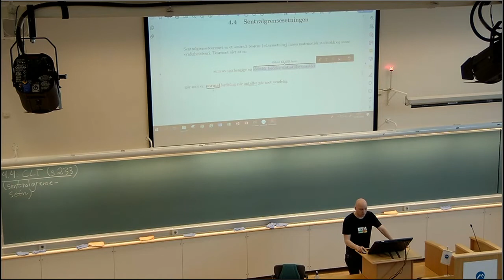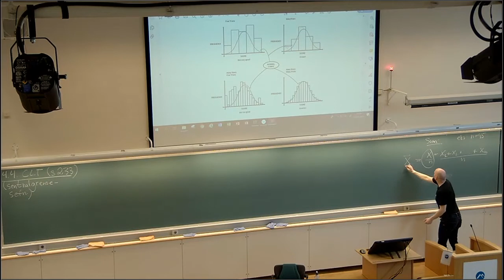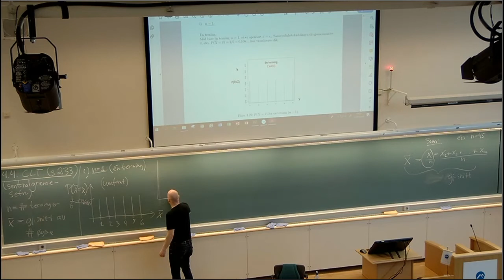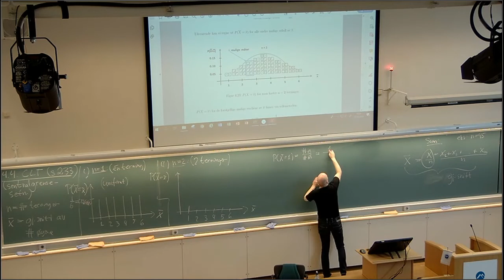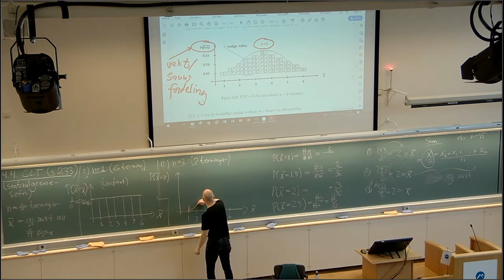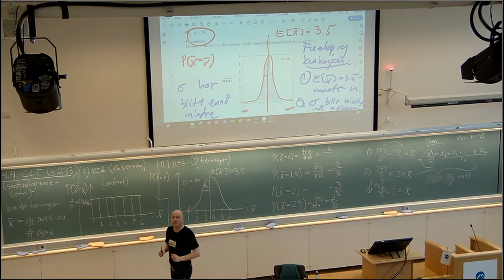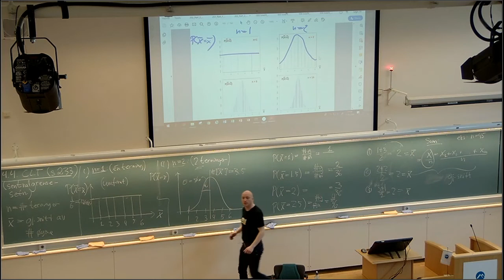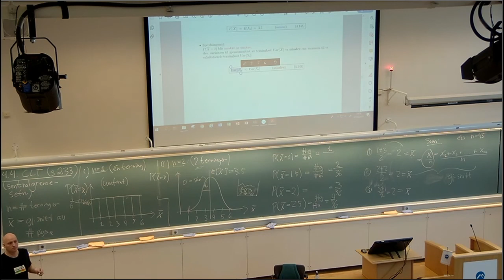413 CLT, intro